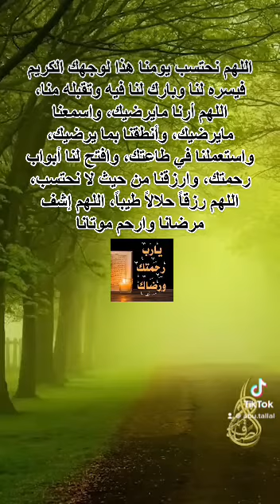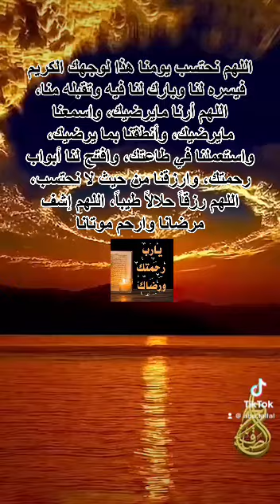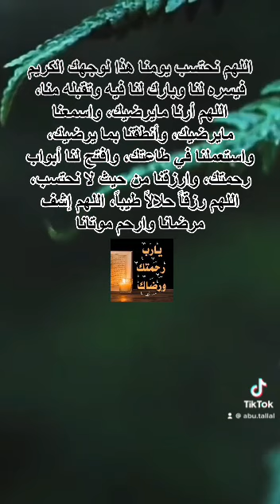اسعد الله صباحكم بكل خير اصبحوا على ايات من القران الكريم ..🌸🌺🍃🕊